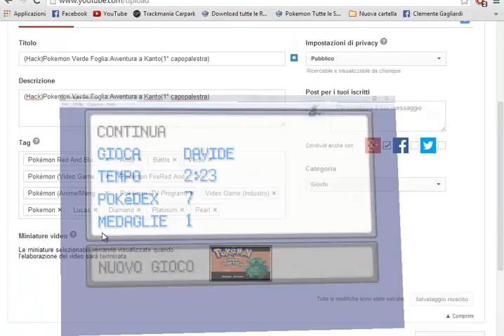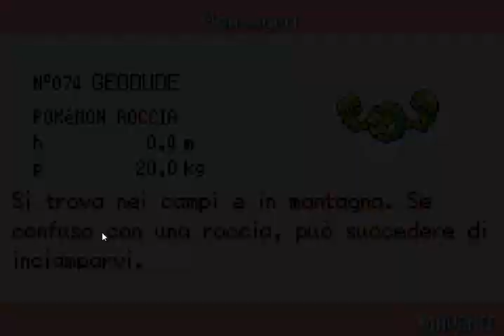(Hack)Pokemon Verde Foglia:Avventura a Kanto(1° capopalestra)